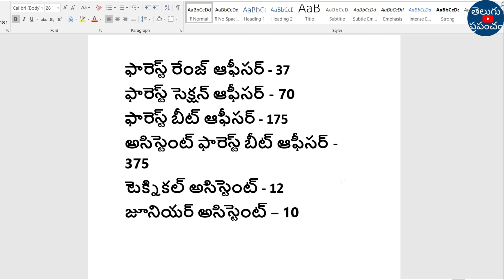AP Forest Beat Officer Notification 2024 Update | AP Forest Department Jobs 2024 | AP Govt Jobs 2024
Hi, welcome to the Teluguprapancham YouTube Channel.AP Forest Beat Officer Notification 2024 Update | AP Forest Department Jobs 2024 | AP Govt Jobs 2024.